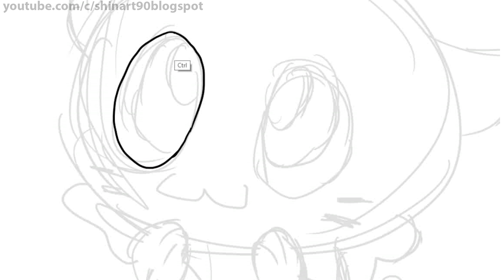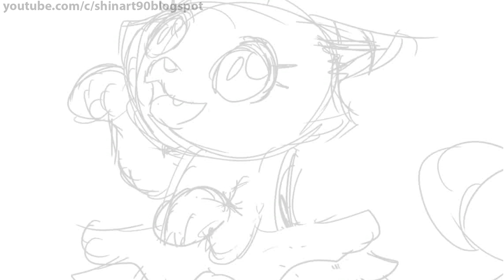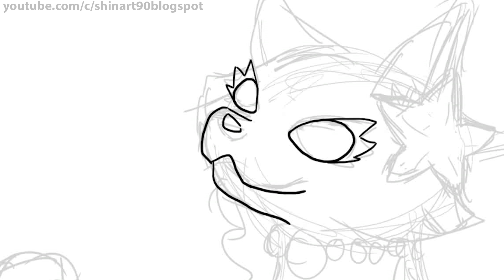What If Popplio Brionne Primarina Were Cats ?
This is our first game (in development)

bulbapedia.bulbagarden.net